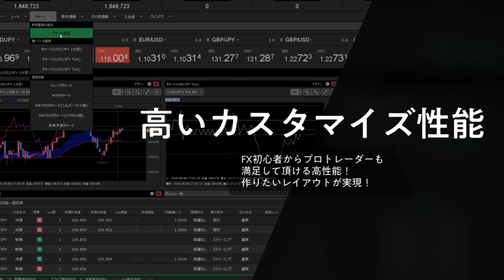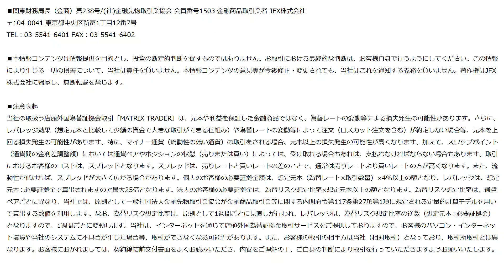JFX小林芳彦のモーニングショット【20200428】